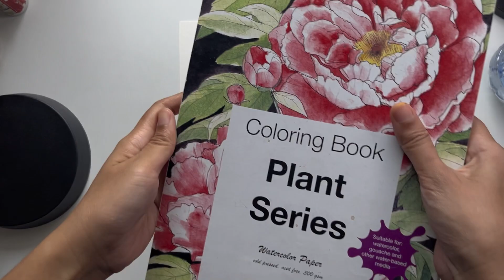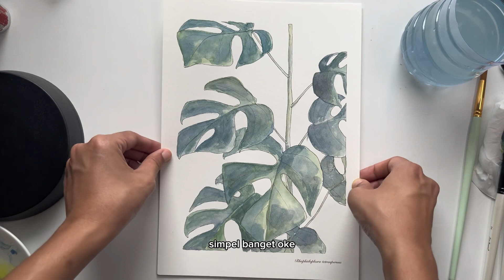Plant Series Page 18 - Rhaphidophora tetrasperma- Watercolor Painting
This leaf illustration is part of the coloring book Plant Series”.
Colors used in this watercolor painting:
- sap green
- permanent lemon yellow (or similar pigments)
- ultramarine blue
- red pigment